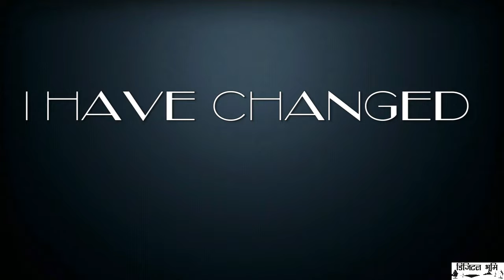Sallu - The Story of Controversy - Biopic of Salman Khan Teaser (Wait for the End)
Sallu - The Biopic of Salman Khan Teaser Out
Full Trailer will be Out Soon.